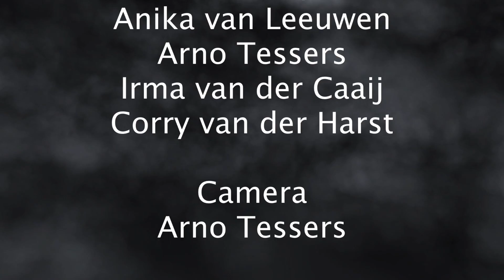Zombie attack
Zombie tv spoof of walking dead